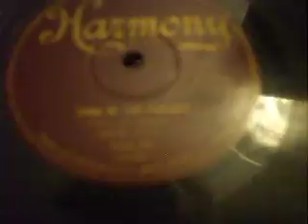"Song of the Failure" Sung by Mack Allen Harmony 634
Depression Era Song